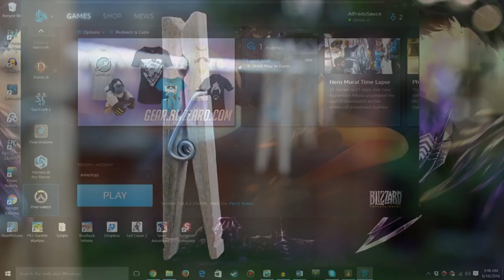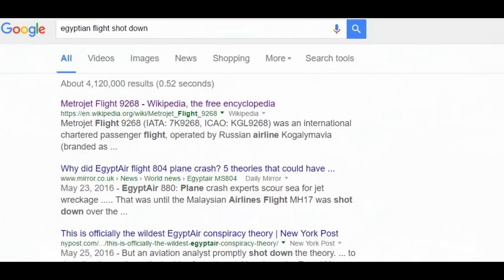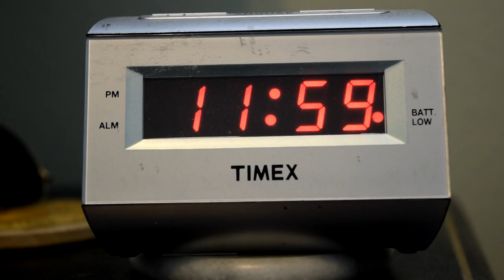Top Ten Best Overwatch Heroes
Hope you guys are enjoying Overwatch just as much as I am. With all the different characters and unique personalities it was really hard to choose this top ten, but I hope you somewhat agree with my choice, and please understand that I don't mean this to be a rundown of top competitive heroes. These are my personal favorites, and feel free to drop your ten favorites down in the comments. Enjoy the video, and I'm going to go sleep because I've been up for 36 hours making this.